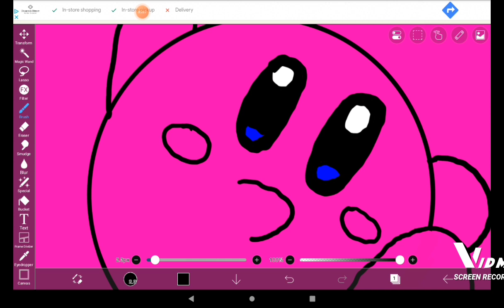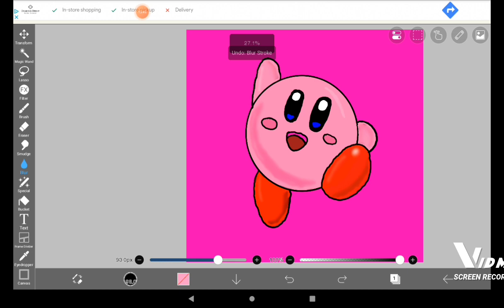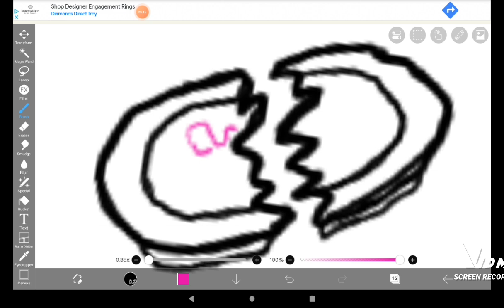Give Me Ideas To Add To My Garbage Pile Drawing 3 1/2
Remember It's A Garbage Pile Drawing But I'm Still Happy To Draw Any Of You Guys Ideas